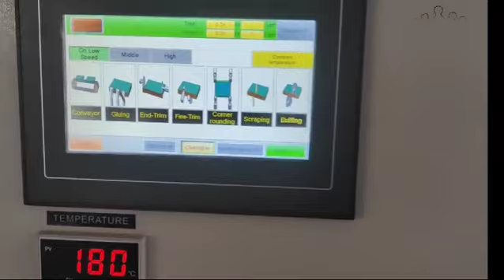RI 450 A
sajin 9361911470 for more details